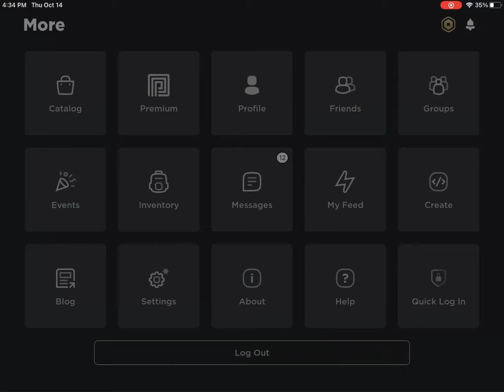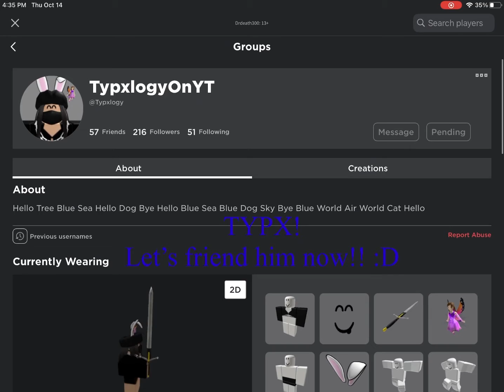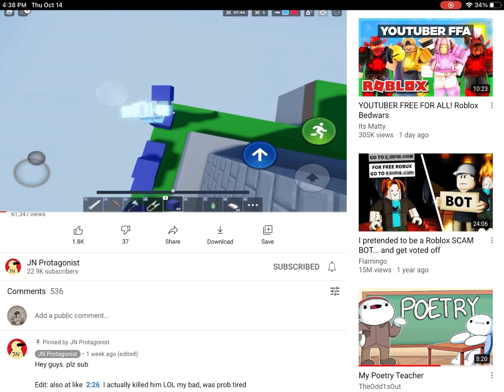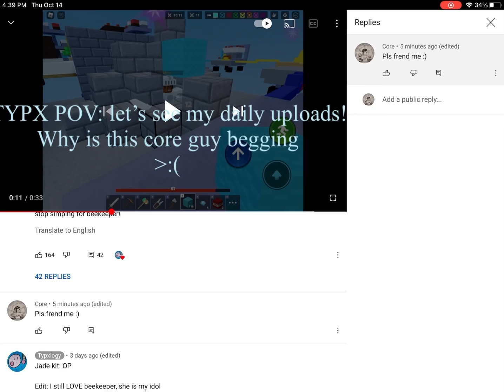When u want to be friends with mobile youtubers but ur too annoying